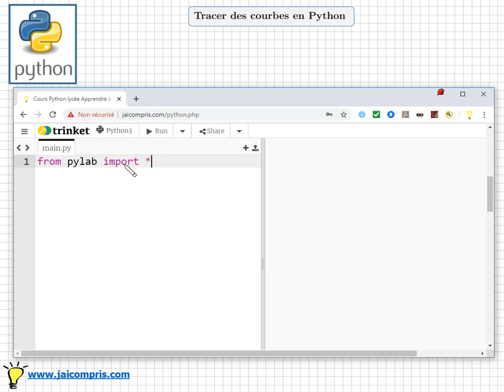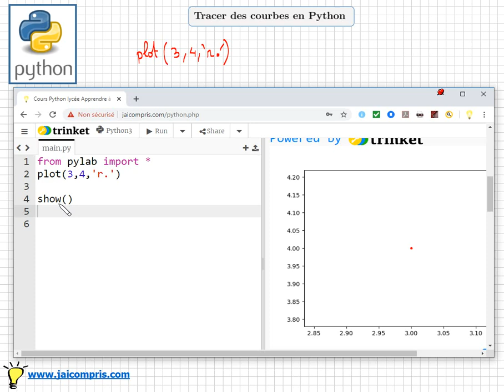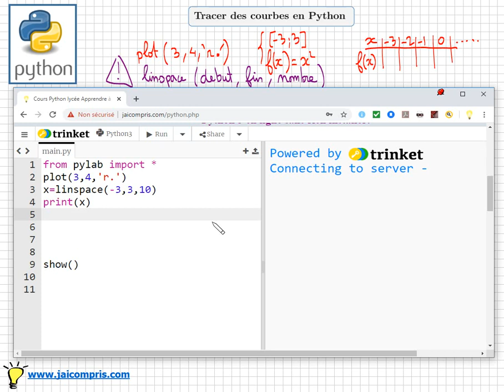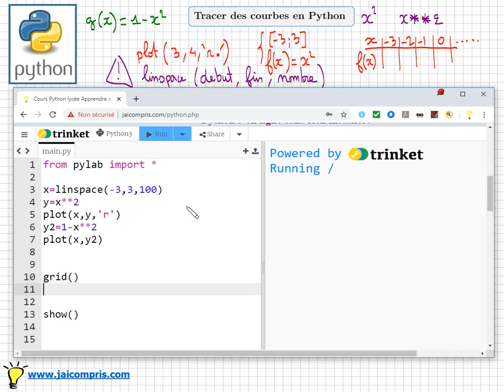python • Tracer la courbe d'une fonction • Utiliser Matplotlib et Pylab • algorithmique - Lycée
- savoir tracer la courbe d'une fonction en python et faire un tableau de valeur
- savoir utiliser l'instruction linspace(debut,fin, n)
- savoir utiliser plot(x,y,..) pour placer des points dans un repère
- ne pas oublier show() et grid()
cours python lycée - algorithmique - programmation python - mathématiques